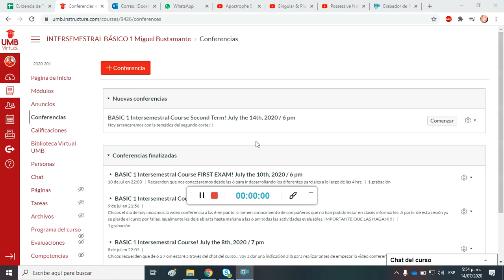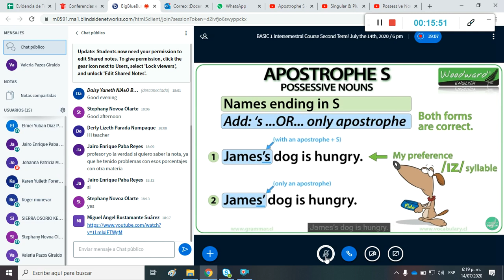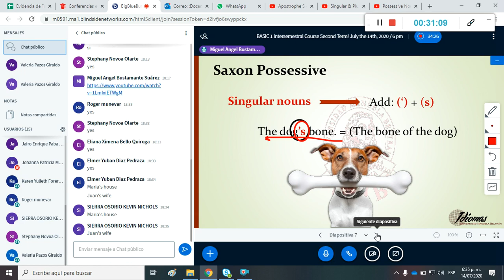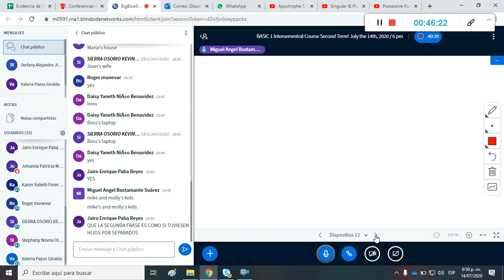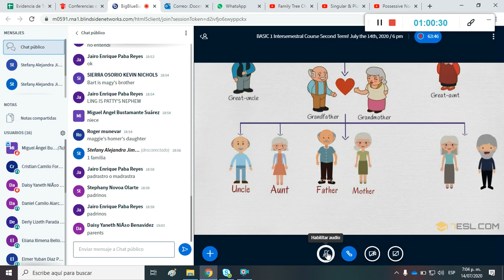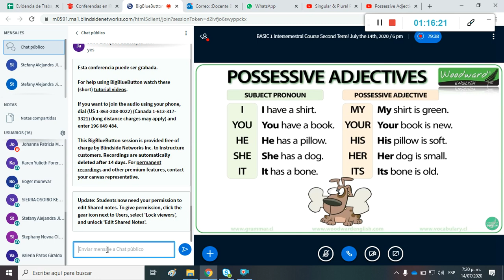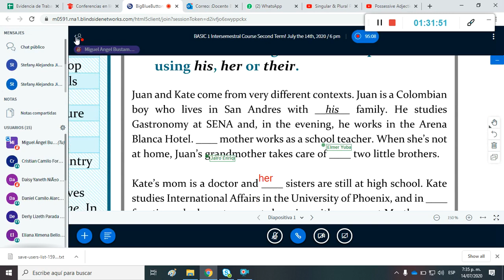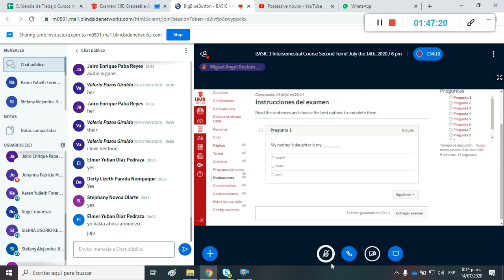Curso de inglés intersemestral Básico 1 Term 2